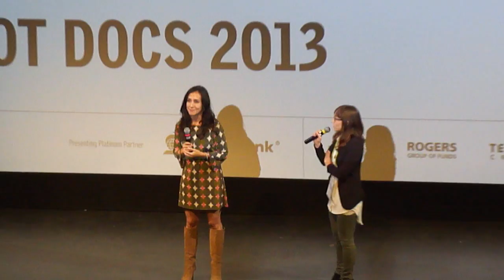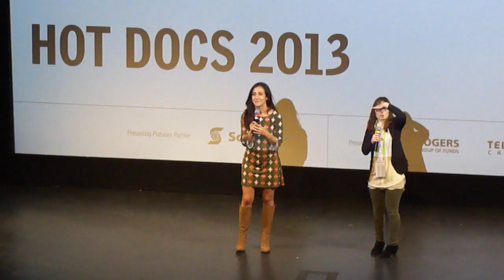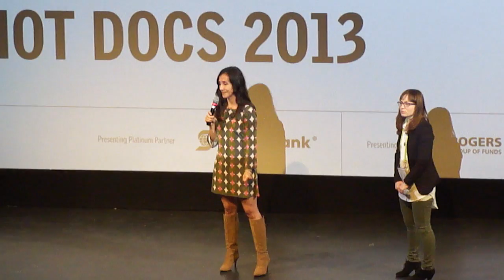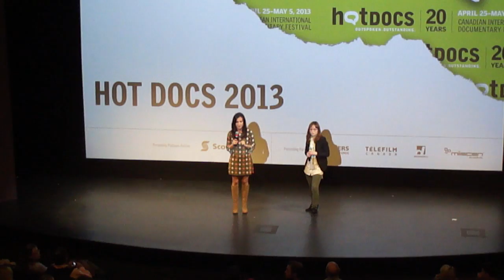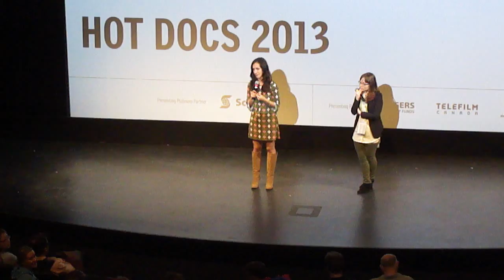Blackfish - Q&A Hot Docs Film Fest, Isabel Bader Theatre (4-30-2013) - dir. Gabriela Cowperthwaite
Blackfish director Gabriela Cowperthwaite talks about her controversial new film about the death of a SeaWorld trainer in the company's tanks. Shot on April 30, 2013.